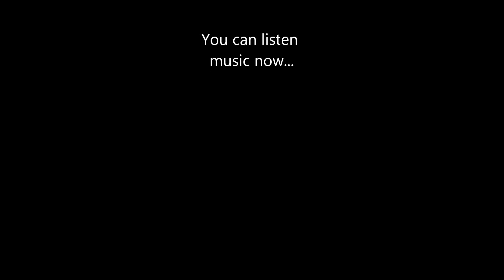BEST IGLOOS EVER!!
Come and visit '' Creative Igloos By Cimbo3 ''